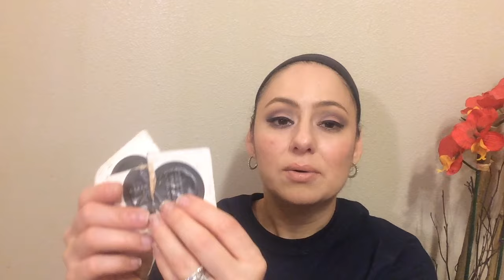Finish 6 By Spring 2016 Update #1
Stop by and check out my skin care web site: Nerium Skin Care: ginabel.nerium products.com

Ibotta: Get cash back on your groceries

Influenster: review products and qualify for influenster boxes with the latest and greatest stuff in it